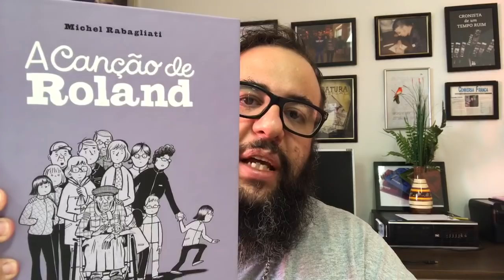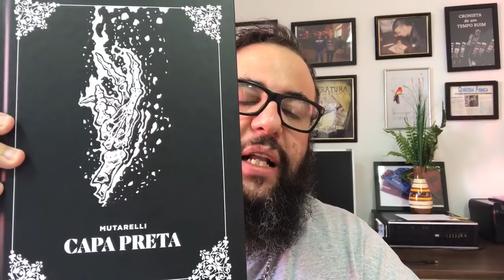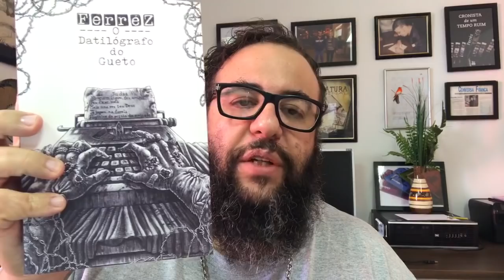Covid-19 Leva Luis Sepúlveda